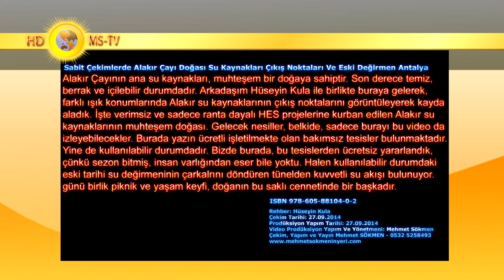Sabit Çekimlerimizle Alakır Çayı Doğası Su Kaynakları Çıkış Noktaları Ve Eski Değirmen Antalya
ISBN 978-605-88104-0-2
Alakır Çayının ana su kaynakları, muhteşem bir doğaya sahiptir. Son derece temiz, berrak ve içilebilir durumdadır.
Arkadaşım Hüseyin Kula ile birlikte buraya gelerek, farklı ışık konumlarında Alakır su kaynaklarının çıkış noktalarını
görüntüleyerek kayda aladık. İşte verimsiz ve sadece ranta dayalı HES projelerine kurban edilen Alakır su
kaynaklarının muhteşem doğası. Gelecek nesiller, belkide, sadece burayı bu video da izleyebilecekler.
Burada yazın ücretli işletilmekte olan bakımsız tesisler bulunmaktadır. Yine de kullanılabilir durumdadır. Bizde
burada, bu tesislerden ücretsiz yararlandık, çünkü sezon bitmiş, insan varlığından eser bile yoktu. Halen kullanılabilir
durumdaki eski tarihi su değirmeninin çarkalrını döndüren tünelden kuvvetli su akışı bulunuyor. günü birlik piknik ve
yaşam keyfi, doğanın bu saklı cennetinde bir başkadır.
Rehber: Hüseyin Kula
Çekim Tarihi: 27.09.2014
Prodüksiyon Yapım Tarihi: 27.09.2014